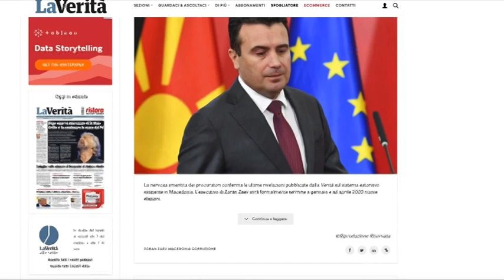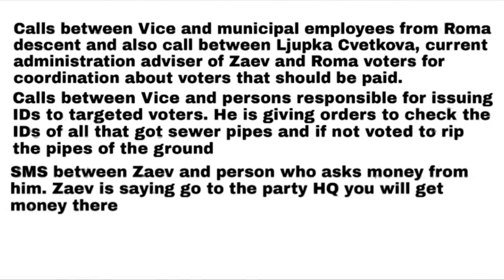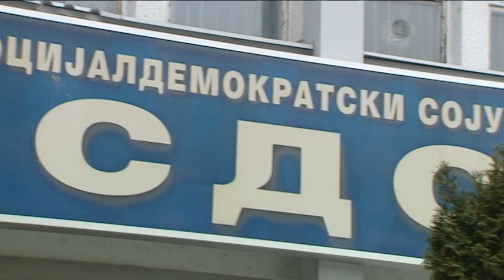„Ла Верита“ со нови докази за Заеви ја демантира Русковска која ги прогласи за невини